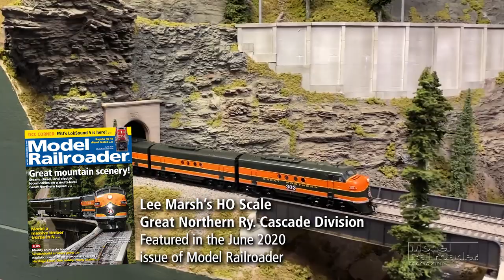The HO scale Great Northern Cascade Division in the June 2020 Model Railroader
Lee Marsh's magnificent HO scale Great Northern Ry. Cascade Division is featured on the cover and inside the June 2020 Model Railroader. The layout features superdetailed transition-era trains led by steam, diesel, and electric locomotives rolling through stunning mountain scenery.